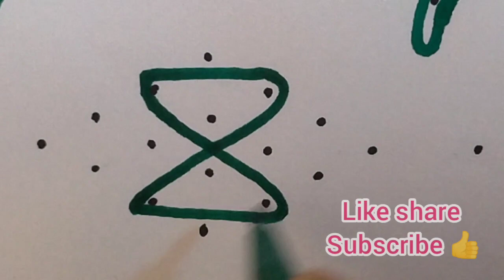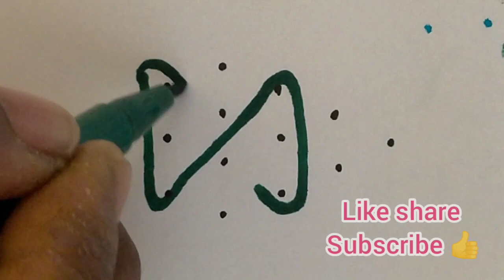5 Simple 4*1 dots sikku kolam/4 dots easy small rangoli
5 easy 4*1 dots simple rangoli
Easy and simple 4*1 dots sikku kolam design